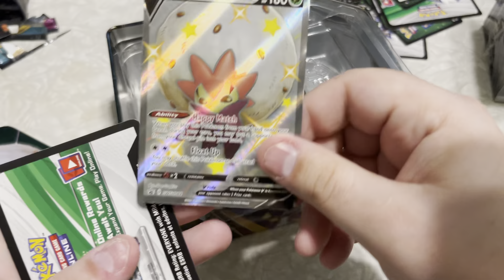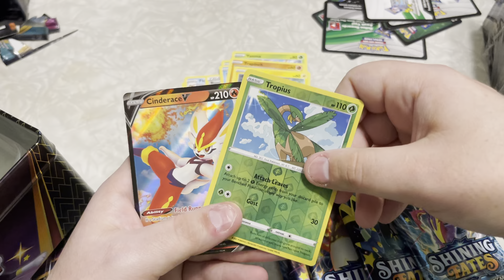Shining fates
Hunting for a charizard!